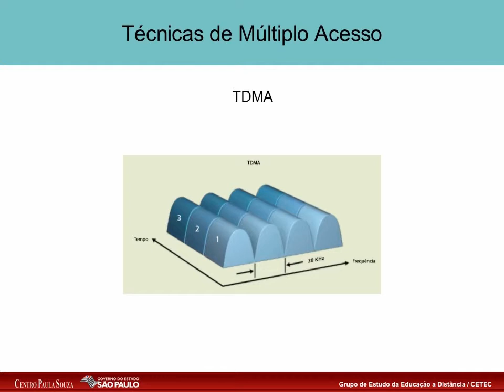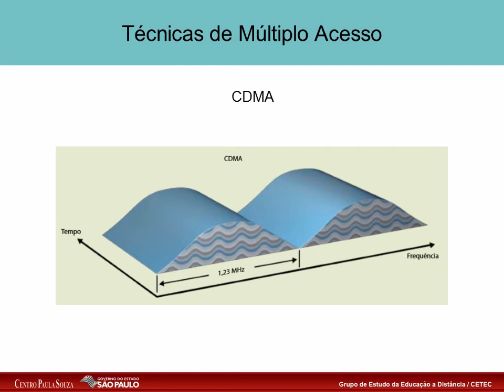Eletrônica Módulo 3 Telecom Roteiro 13